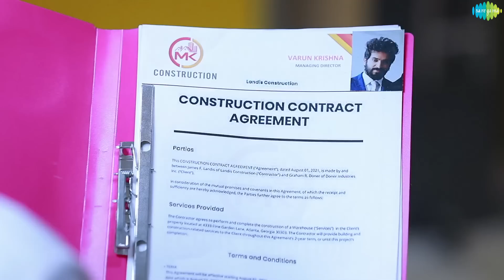Anbe Vaa Weekly Recap | Ep - 598 to EP- 603 | Kathaikelu Kathaikelu | Saregama TV Shows Tamil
Presenting 'Kathaikelu Kathaikelu' new show on the serial explanation and responding audience comments. In this video, anchor explains on Anbe Vaa Episode Weekly Recap.

Crew:
Director: Salem Siva
Cameraman: Visu
Senior V.P: B.R.Vijayalakshmi
Creative Head: Prince
Story: Saregama
Screenplay: Rajarrshi N Roy
Dialogues: Kotravai
Editor: K. Shankar
Creative: K.Shanmugam